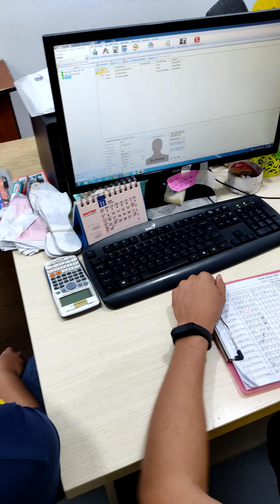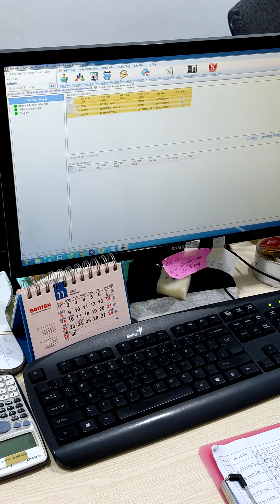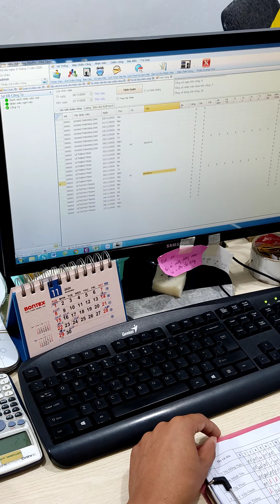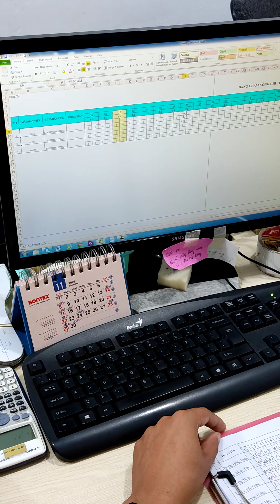huong dan lap dat mcc